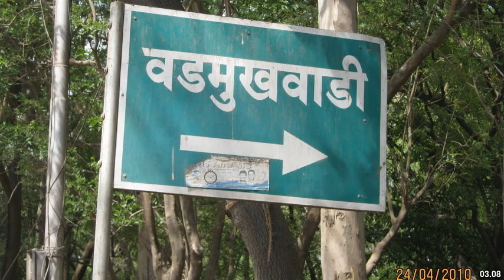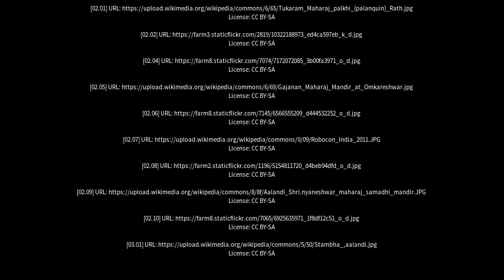Best places to visit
Best places to visit - Alandi (India) Best places to visit - Slideshows from all over the world - City trips, nature pictures, etc.